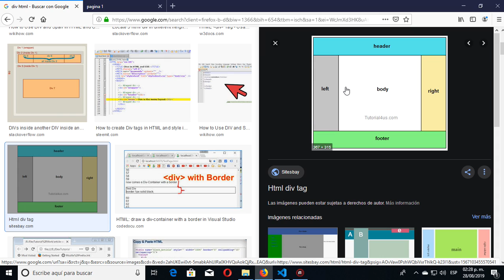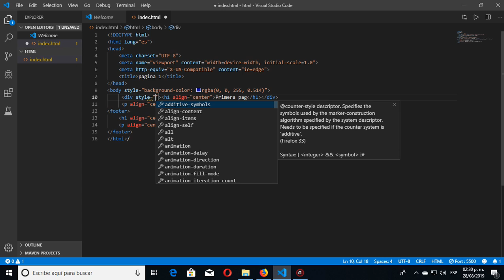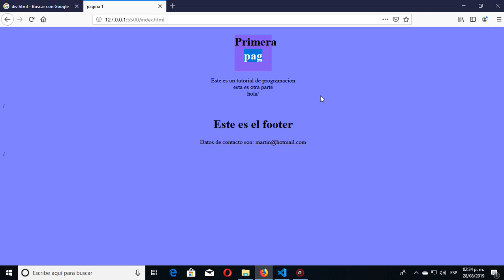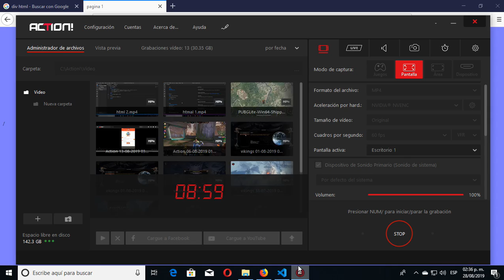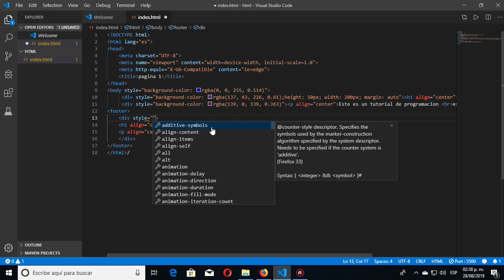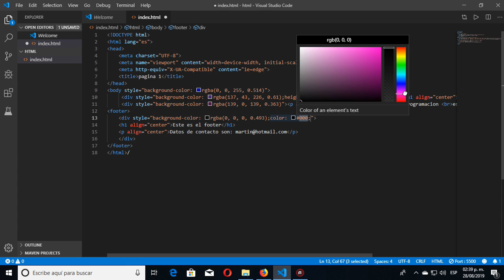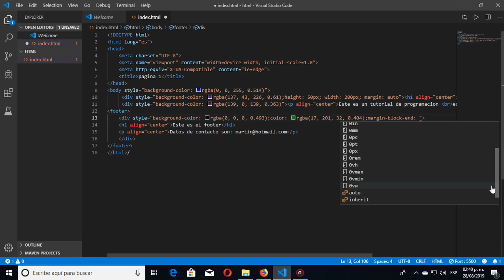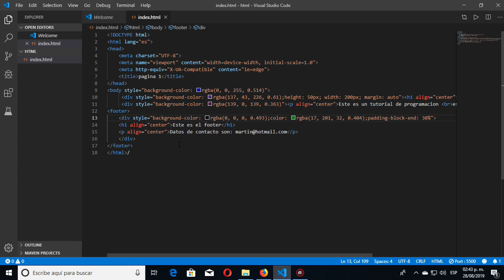Capitulo 3 uso de div en HTML5 con ejemplos simples